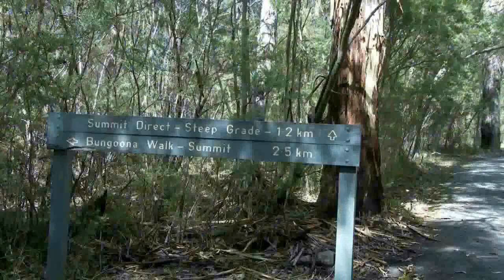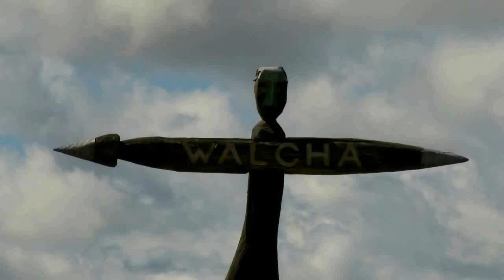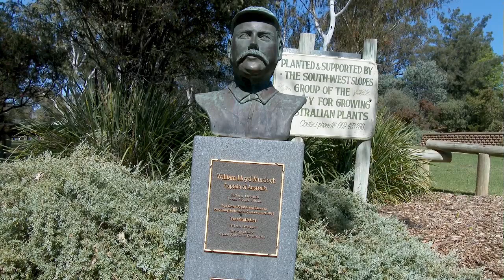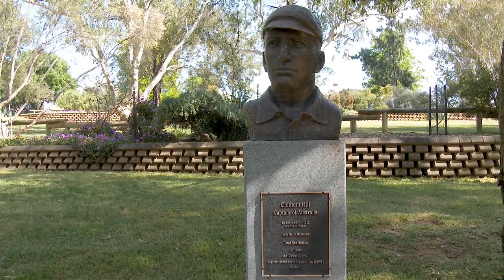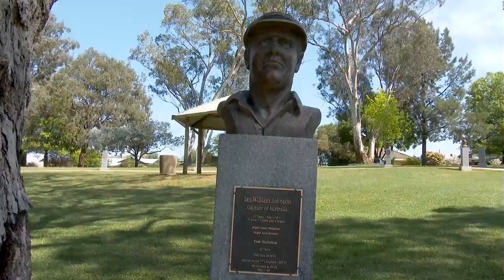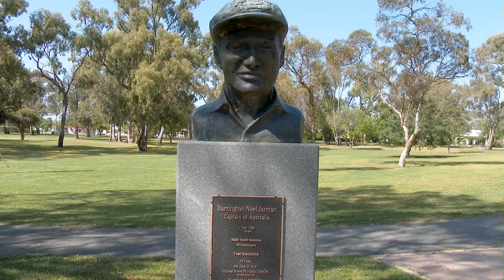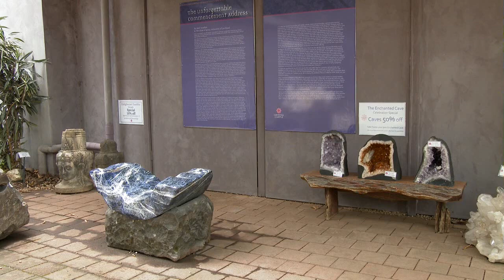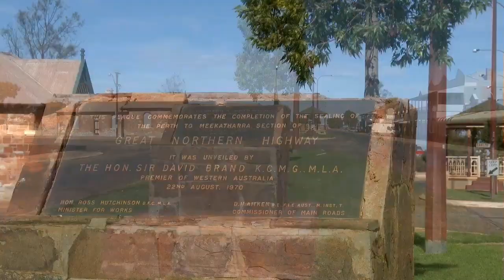Ernesto Cortazar - 51 minutes easy Listening piano album